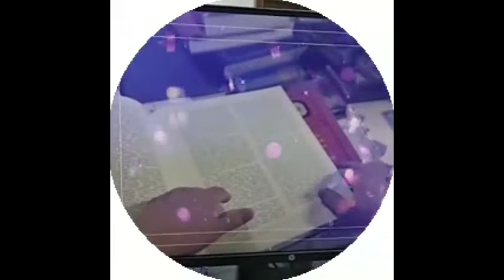Alisher Navoiy. Qomusiy lug'at